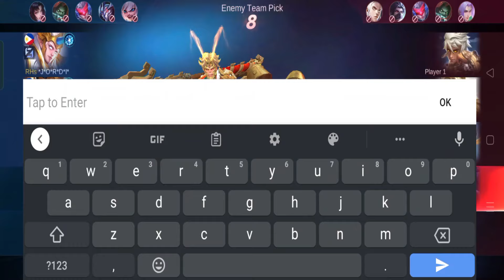I PRETEND HAVEN'T PLAYED GATOTKACA FOR 2 WEEKS 😅 (Craziest reaction moment!)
Gatot Fart Episode 112 - Craziest reaction moment!

Featuring: I PRETEND HAVEN'T PLAYED GATOTKACA

Build and Emblem Top Global Gatotkaca